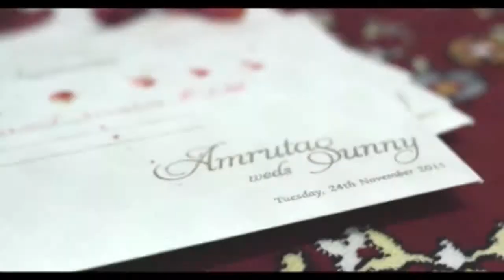amruta sunny wedding trailer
photography by siddesh s shetye  (Clicks Of Life)

Edited By : Rohan . N. Pingle

Video shoot by  " CLICKS OF LIFE "